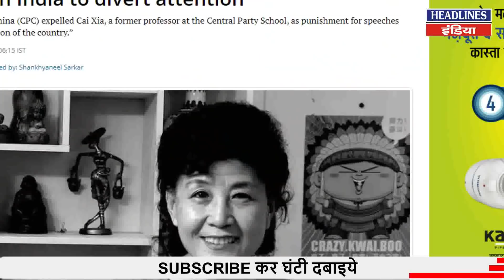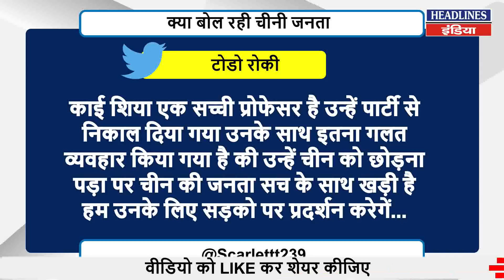जिनपिंग की पार्टी में ही होने लगा मोदी-मोदी | Headlines India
जिनपिंग की पार्टी में ही होने लगा मोदी-मोदी Watch This Full Video